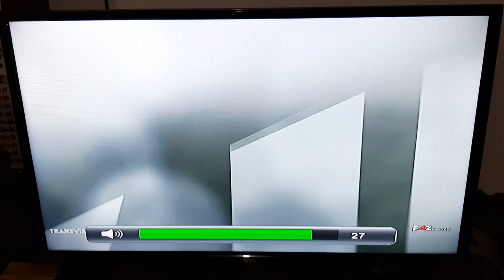Child's Play (2019) - Fox Movies Intro